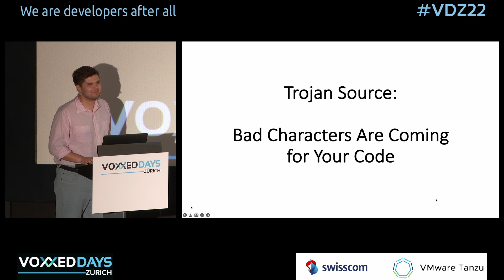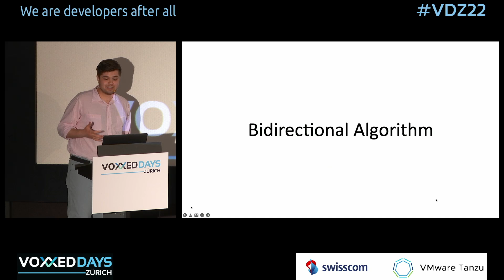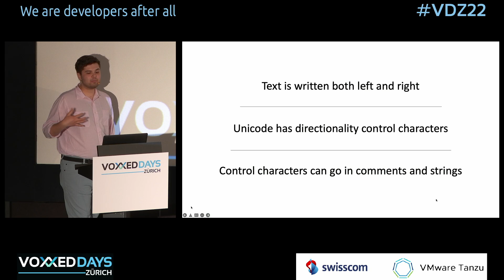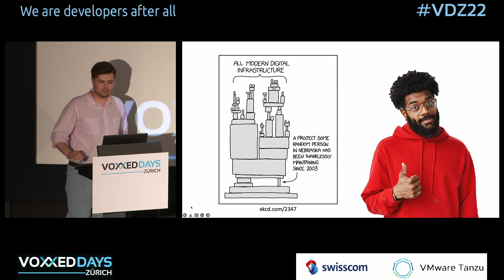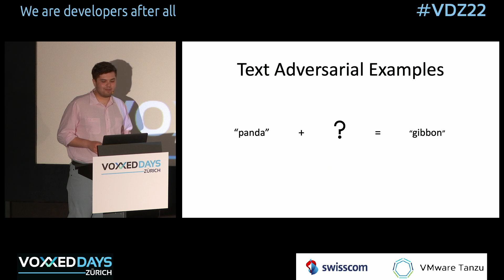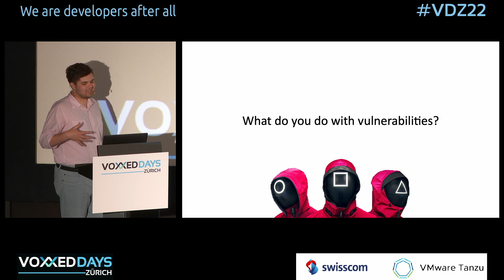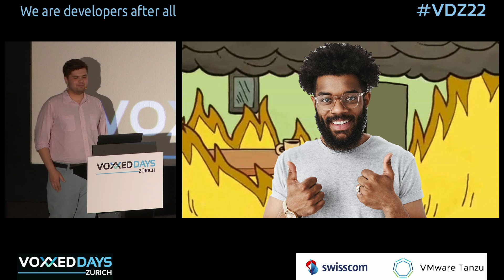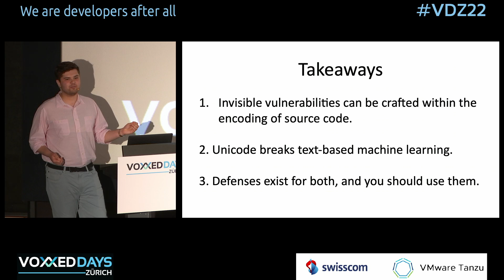[VDZ22] Trojan Source: Bad Characters Are Coming for Your Code by Nicholas Boucher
Your source code may be lying to you.

New research has uncovered a technique for creating vulnerabilities that are invisible to developers. By attacking the encoding of text in source code files, adversaries can craft code that shows different logic to compilers than human reviewers. This poisoned code, which persists through copy & paste from internet resources, raises a new risk for particularly insidious supply chain attacks.

Due the near-universal dependency on encoded text across all subfields of computer science, these evil encodings can also be used to attack a wide range of targets. Beyond source code, production systems implementing tasks such as toxic content identification and machine translation can be reduced to near-zero performance with these techniques.

Starting from a set of initial attacks against machine learning systems deployed by some of the world's largest tech companies, this talk will describe a new family of encoding-based attacks that build to the result that source code can no longer be trusted do what it says. The talk will include a series of practical defenses that can be used by all developers to mitigate their exposure to this threat vector.